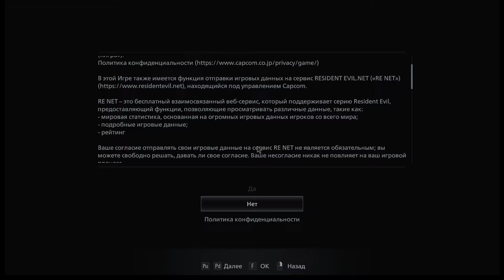Resident Evil: Village - Мы дождались ее наконец #1